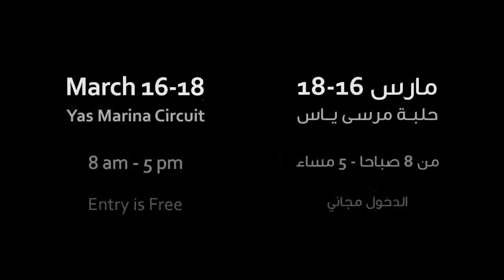Beihang University, GoerTek Lab - China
Team Flag Animations during the Mohamed Bin Zayed International Robotics Challenge (MBZIRC) 2017